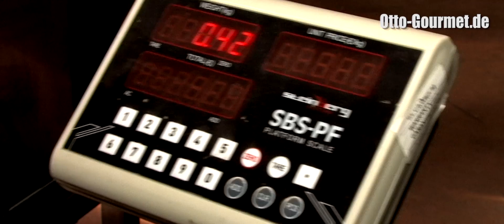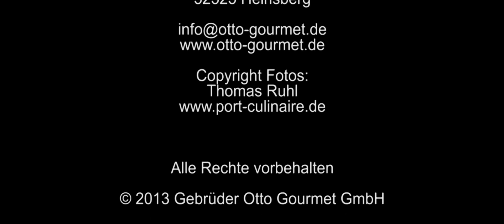Genuss mit gutem Gewissen - von der Weide bis auf den Teller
Am Anfang war das Feuer. Genauer gesagt, ein gegrilltes Wagyu Steak und sein unvergleichlich intensiver Geschmack.

Von Stephan Otto über das Internet bestellt, stellte es alles bisherige in den Schatten.

Dieses Genusserlebnis war gewissermaßen die Geburtststunde von OTTO GOURMET.

Blickt mit uns hinter die Kulissen von OTTO GOURMET.

Wir sind Feuer und Flamme für GUTES FLEISCH, Ihr auch?

In the beginning there was fire. Specifically, a grilled Wagyu-Steak and his incomparably intense flavor.

Ordered on the internet by Stephan Otto, it put everything he ever had before into shame.

This experience was the birth of OTTO GOURMET. Take a look behind the scenes.

We're hooked on good meat - are you too?